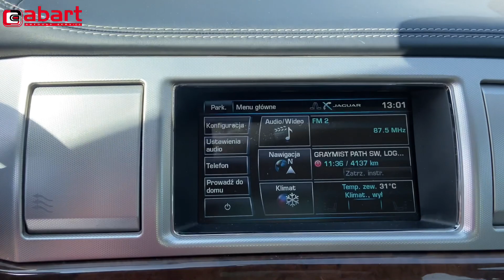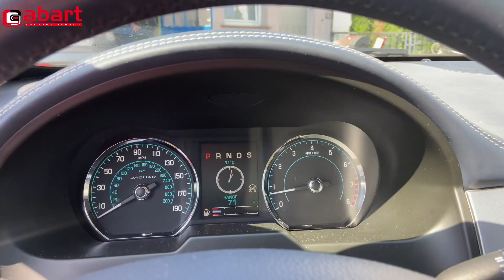Parowóz Jaguar XF 3.0 V6 Supercharged zasilany LPG po montażu instalacji gazowe w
Jazda do ślubu białym Jaguarem XF 3.0 V6 kompressor nie musi być droga po montażu instalacji gazowej w Abart Auto & Gaz Serwis Wrocław.